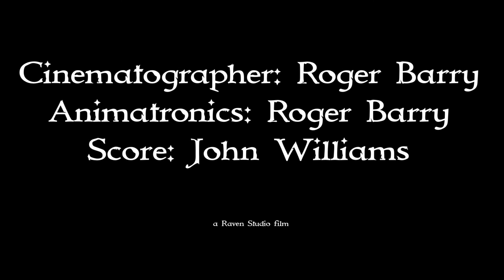Olaf The Troll Slayer, Episode 287